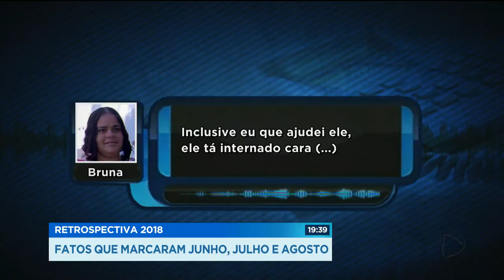RETROSPECTIVA 2018: FATOS QUE MARCARAM JUNHO, JULHO E AGOSTO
Dois acidentes aéreos com cinco mortes. E a frustração do brasileiro com mais um copa sem hexa. São fatos que marcaram os meses de junho, julho e agosto de 2018, e que você relembra  em mais uma episódio da retrospectiva do Goiás Record.